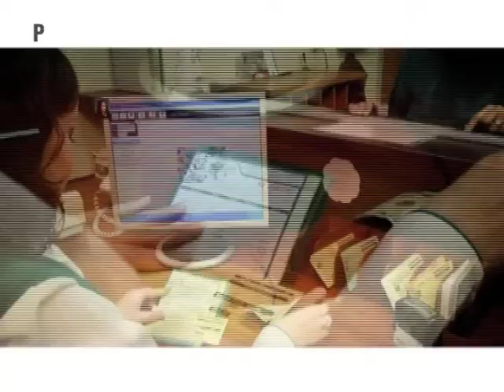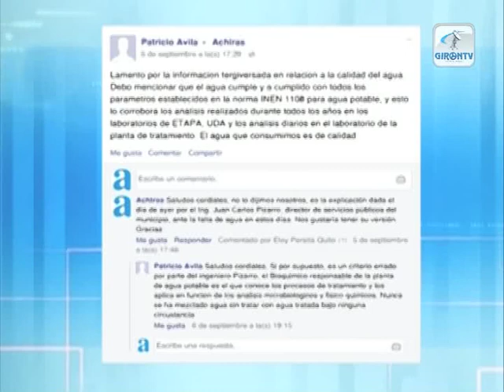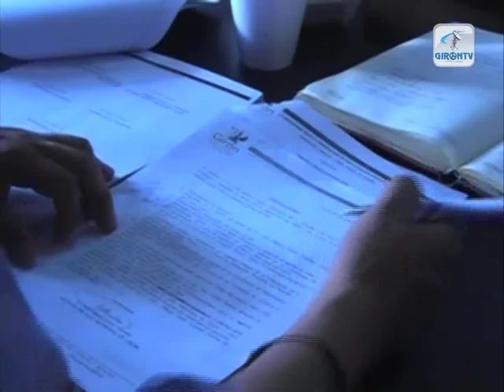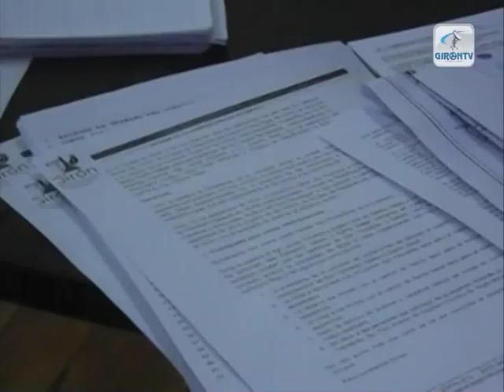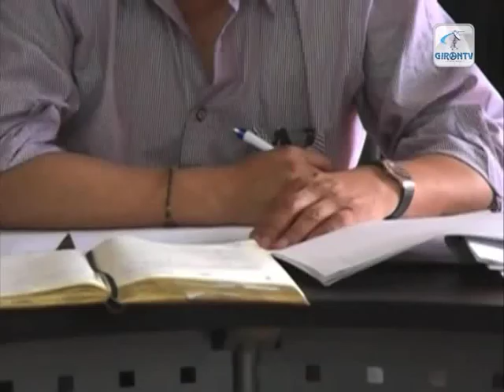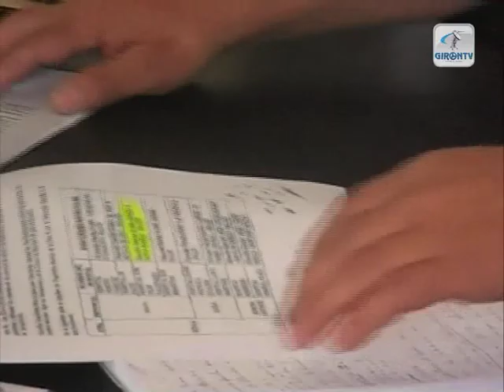NOTIGIRON 08/agt/2014 Video completo